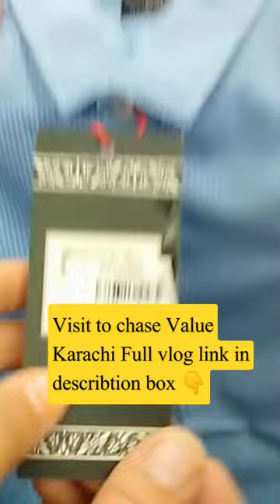chase value karachi